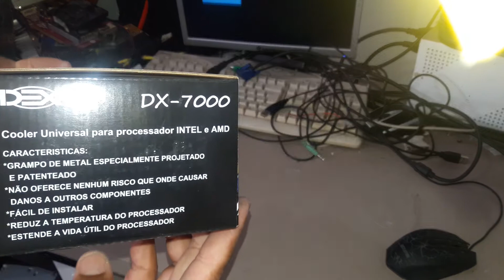DX 7000 UNS DOS MELHORES COOLER DO MERCADO